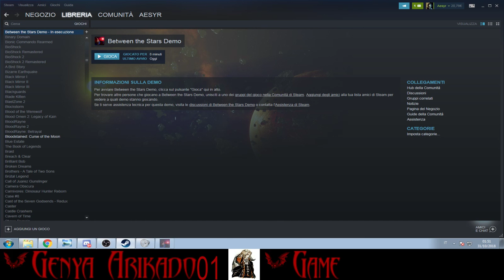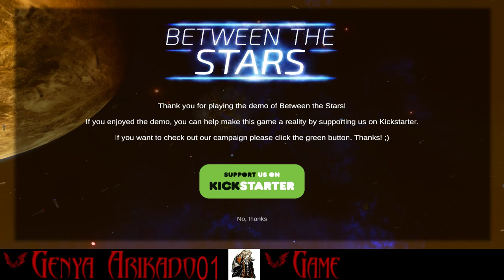Demo di Between the Stars